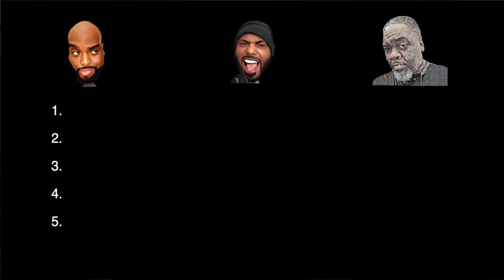MCU Top 5 Films - This one was pretty easy folks! What's your top 5?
Marvel Top 5 Films was a great discussion, not without making a case for more than 5. You can't argue with some of it. Or can you? What's your Top 5 MCU Film?